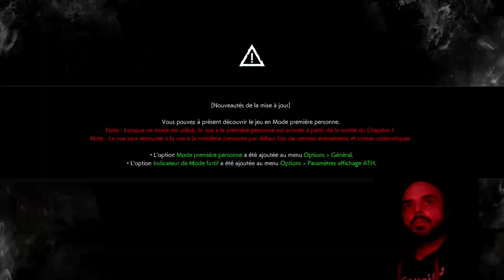The Evil Within 2 | Partie 1 - Retour en enfer